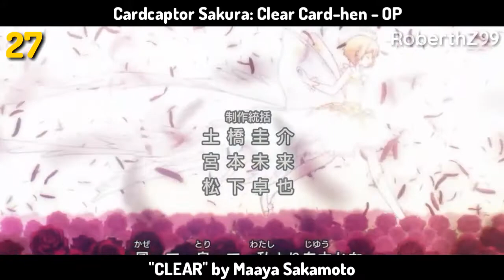Top 30 Anime Openings of Winter/Invierno 2018 HD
3-gatsu no Lion Season 2 [OP 2] – “Haru ga Kite Bokura” by UNISON SQUARE GARDEN
• Basilisk: Ouka Ninpouchou – “Ouka Ninpouchou” by Onmyo-Za
• Beatless – “Error” by GARNiDELiA
• Black Clover [OP 2] – “PAiNT it BLACK” by BiSH
• Cardcaptor Sakura: Clear Card-hen – “CLEAR” by Maaya Sakamoto
• Citrus – “Azalea” by nano.RIPE
• Dagashi Kashi Season 2 – “OH MY Sugar Feeling!!” by Ayana Taketatsu
• Dame x Prince Anime Caravan – “DxDxD” by BREAKERZ
• Death March kara Hajimaru Isekai Kyousoukyoku – “Side Ride” by Run Girls, Run!
• Detective Conan – “Everything OK!!” by Cellchrome
• Devilman Crybaby – “MAN HUMAN” by DENKI GROOVE
• Emiya-sanchi no Kyou no Gohan – “Apron Boy” by DJ Misoshiru & MC Gohan
• Fate/Extra Last Encore – “Bright Burning Shout” by Takanori Nishikawa
• Gakuen Babysitters – “Endless happy world” by Daisuke Ono
• Garo: Vanishing Line [OP 2] – “HOWLING SWORD” by Kita Shuuhei
• gdgd Men’s Party – “Mousou Teikoku Chikuonki” by Eri Kitamura
• Gintama.: Shirogane no Tamashii-hen – “Katte ni MY SOUL” by DISH//
• Grancrest Senki – “starry” by Ayano Mashiro
• Hakata Tonkotsu Ramens – “Stray” by Kishida Kyoudan & The Akeboshi Rockets
• Hakyuu Houshin Engi – “Keep the Heat and Fire Yourself Up” by Fear, and Loathing in Las Vegas
• Hitori no Shita: The Outcast Season 2 – “Kizu Darake no Bokura” by NormCore
• Hitori no Shita: The Outcast Season 2 [Chinese OP] – “Wu Ya” by Zui Xue
• Ito Junji: Collection – “Shichiten Battou no Blues” by THE PINBALLS
• Jian Wang Chao – “The Road” by Huang Zitao
• Jian Wang Chao – “Shakugou no Ken” by Kanako Itou
• Karakai Jouzu no Takagi-san – “Iwanai kedo ne.” by Yuiko Ohara
• Killing Bites – “killing bites” by fripSide
• Koi wa Ameagari no You ni – “Nostalgic Rainfall” by CHiCO with HoneyWorks
• Kokkoku – “Flashback” by MIYAVI vs KenKen
• LayereD Stories 0 – “throw together” by Miyu
• Mahoutsukai no Yome [OP 2] – “You” by May’n
• Marchen Madchen – “Watashi no Tame no Monogatari ~My Uncompleted Story~” by fhana
• Miira no Kaikata – “Fushigi na Tabi wa Tsuzuku no sa” by Tsuri Bit
• Mitsuboshi Colors – “Colors Power ni Omakasero!” by Colors Slash
• Nanatsu no Taizai: Imashime no Fukkatsu – “Howling” by FLOWxGRANRODEO
• Overlord II – “GO CRY GO” by OxT
• Ramen Daisuki Koizumi-san – “FEELING AROUND” by Minori Suzuki
• Ryuuou no Oshigoto! – “Kore kara” by Machico
• Slow Start – “ne! ne! ne!” by SLOWTails
• Sora yori mo Tooi Basho – “The Girls Are Alright!” by saya
• Takunomi. – “aventure bleu” by Maaya Uchida
• Time Bokan: Gyakushuu no San Akunin [OP 2] – “WANTED GIRL” by TrySail
• Toji no Miko – “Save you Save me” by Character Voices
• Violet Evergarden – “Sincerely” by TRUE
• Yowamushi Pedal: Glory Line – “Boku no Koe” by Rhythmic Toy World
• Yuru Camp – “SHINY DAYS” by Asaka
• Zoku Touken Ranbu: Hanamaru – “Hanamaru Shirushi no Hi no Moto de” by Mitsuhiro Ichiki & Toshiki Masuda.